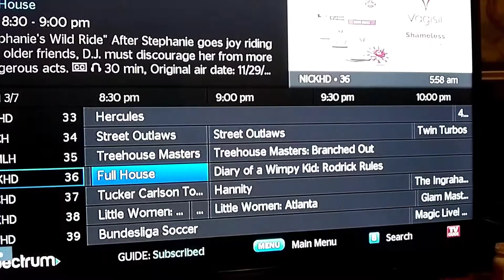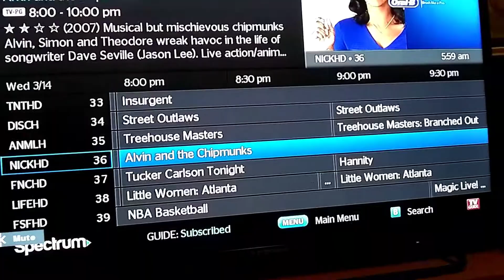Nickelodeon/Nick@Nite movies Getting repetitive??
This is a reupload from the original. Re-uploaded because there were words I didn't want seen on my channel. Don't ask me what they were.